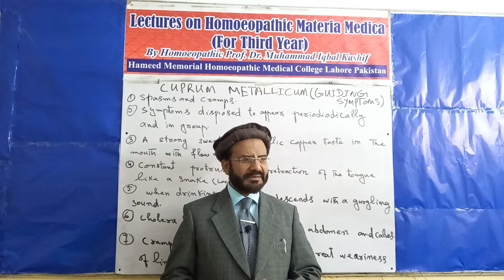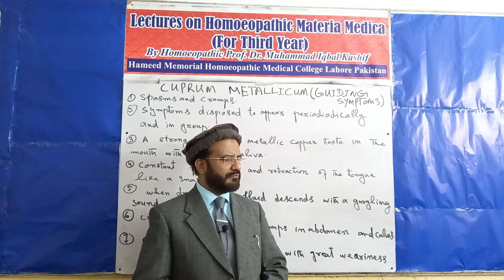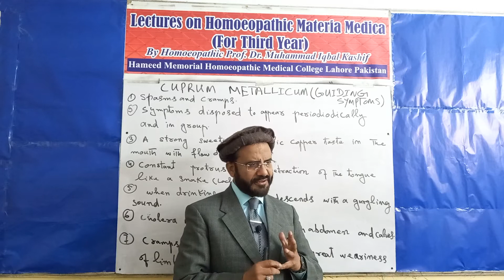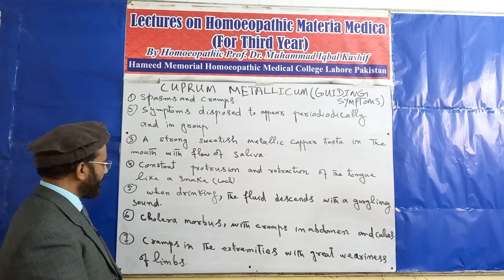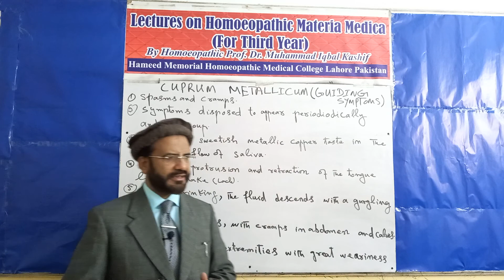Homoeopathic materia medica lectures (3rd year DHMS)Cuprum Metallicum۔Guidings-part one۔